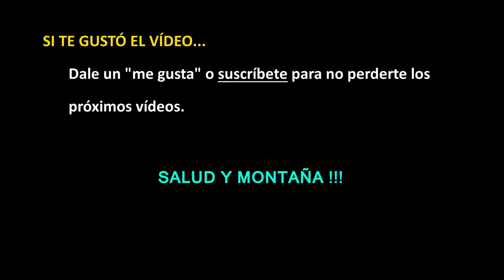ALIMENTACION ULTRA TRAIL - Explicada paso a paso